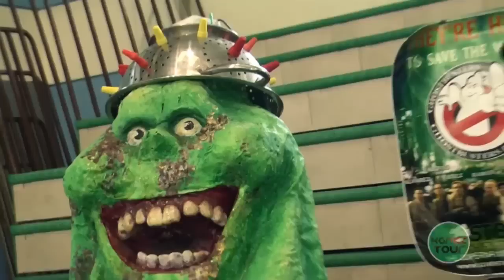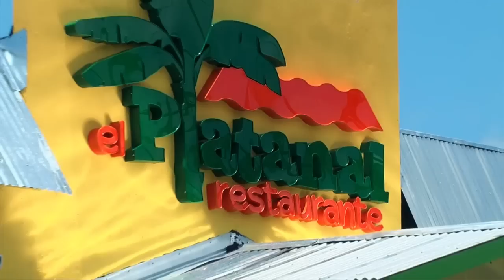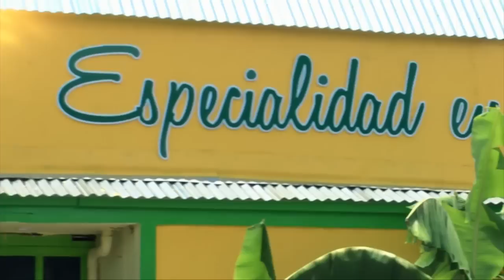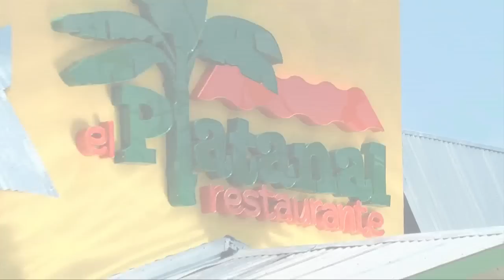Koniec Tour- Frontier Adventure-El Platanal Carolina- El Faro de Rincón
En esta edición nos fuimos a lo extremo con Frontier Adventure, los llevamos a El Platanal en Carolina y les presentamos El Faro de Rincón.